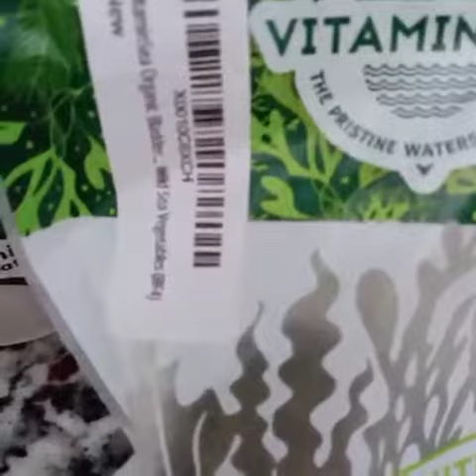Vanilla Moss Smoothie with seamossgel